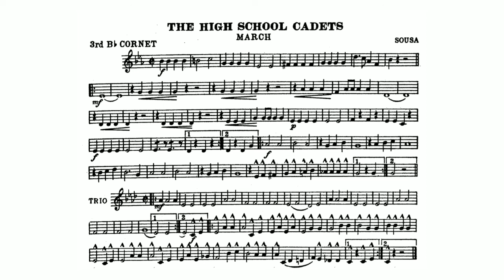The High School Cadets March: 3rd B-flat Cornet: John Philip Sousa